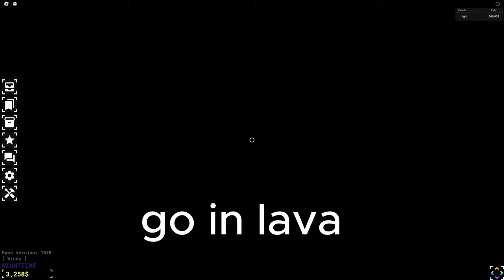how to get stella's star in sols rng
this is a video showing you how to get stellas star for a questline in sols rng i hope this video helps you!